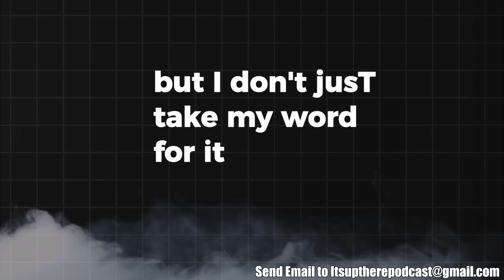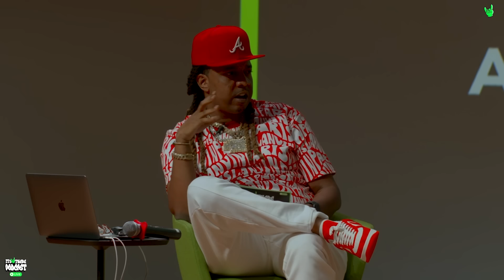Part 2- Dr Umar Johnson CONTINUES FLAME Deion Sanders & Sexxy Redd , Sukihana- Its Up There Podcast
🔥 Back with Part 2 of the electrifying Its Up There Podcast Live at TSU, Dr. Umar Johnson and host Loon ignite the stage in a heated debate on Deion Sanders and the HBCU controversy. This sold-out event at the historically black college and university (HBCU) delves into provcative topics involving notable figures like Sexxy Redd and Sukihana. 🎙️

➡️ The debate picks up where it left off, with Dr. Umar Johnson and Loon dissecting the implications of Deion Sanders' influence at HBCUs. The discussion that took the internet by storm continues to evoke strong opinions and insightful commentary.

🎤 Dr. Umar takes the spotlight as he elaborates on the situation surrounding Sexxy Redd. He exposes the underlying issues leading to her current status in the rap industry and her controversial lyrics. This segment promises to shed light on much more than just music, touching upon societal influences and personal struggles.
👀 The conversation takes a turn as Loon challenges &Dr. Umar on his relationship with female rapper Sukihana. Known for her explicit lyrics, Sukihana becomes a focal point in a discussion about Dr. Umar's support base and their reaction to such content. This evolves into a broader talk about the impact of BBLs (Brazilian Butt Lifts) and their significance in today's culture.

🔍 Diving deeper, the duo tackles the sensitive topic of light skin supremacy, exploring its emotional and psychological effects on mother-daughter and father-son relationships. This part of the debate offers a profound look at family dynamics, societal pressures, and the generational impact of colorism.

👇 Don't miss this riveting part 2 of Its Up There Podcast Live at TSU.

✅ Join us for an episode full of fiery debates, unexpected revelations, and deep dives into societal issues.

00:00 Introduction
03:46 Deion Sanders Debate Continued
04:20 Dr. Umar Johnson's Journey: Breaking into Public Speaking
05:12 Dr Umar Johnson Gets Questioned About If He is Acting
07:28 Dr Umar Johnsons Instagram Live
08:32 Dr Umar Johnson on His Interviews and Content
08:53 Candace Owens & Dr Umar Johnson Last Ones Left? & Why He Lasted
12:29 Content W@rs With Dr Umar ,
15:26 Dr Umar Johnson Responds when?
16:39 Brand Tampering
18:44 Erica Mena Kicked Off Love And HipHop Dr Umar Johnsons Responds
21:01 Lightskin Supremacy
23:08 Sports as a Dream: Black Fathers Handing failures to the Children's
24:29 Black Mothers and Daughters Hatred
28:32 Dr Umar Johnson Denounces BBL's
29:17 Dr Umar Johnson & Sukiahana
33:08 Loon Presses Dr Umar Johnson About Suki lol
35:04 Female Rap Debate With Big Loon And Dr Umar Johnson
37:31 Dr Umar Johnson Defends Sexxy Red
39:39 Examining the Credentials: Dr. Umar Johnson's School
41:39 Dr Umar Johnson Exposes He Doesn't Take White Money Loon Goes OFF
44:49 A Historic First: Dr. Umar's School Funded Solely by Black Community
47:23 Influences Behind the Orator: Dr. Umar Johnson's Speaking Mentors
53:54 Dr. Umar Johnson's Repetition Technique